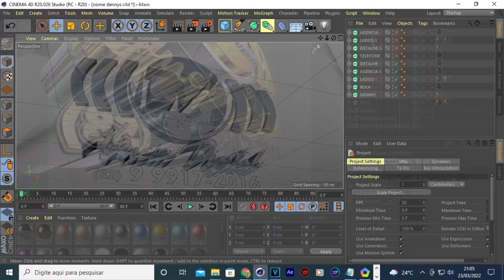VINHETAS PROFICIONAIS | Cinema 4D / After Effects | DX AGÊNCIA DIGITAL | DENNYS XAVIER, TEMPLATES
Mesmo que você esteja começando agora com a produção de vídeos, já deve ter visto ou ouvido falar sobre uma vinheta.
As vinhetas são chamadas curtas para aberturas e encerramentos dos vídeos. Elas são utilizadas para identificar o canal, empresa, programa de TV etc.
A vinheta é considerada como um tipo de identificação, pois conta com um layout visual e uma música que a acompanha.
Existem diversos tipos de vinheta: gráfica, fotográfica, de TV, entre outras. Você com certeza já viu alguma por aí.
O maior problema de uma vinheta, porém, é que muitas pessoas acreditam que é caro contratar um profissional para criá-la.
Esse pensamento pode impedir a marca de alcançar seus objetivos, pois, além de deixar o material mais profissional, a vinheta dá a identidade para o negócio.

Renovação das Concessões
Intro Jornalismo,
Intro Programas de Tv,
Tv Web, Vinhetas para programas de tv,

Top 10 News Intro for You tube। 2017 best news Intro। News intro for videos download free,
News Intro (After Effects template) | Infilm | envato broadcast design nightly news,
FAUSTÃO NA BAND - PROGRAMA COMPLETO,
Sikera Junior,  Record News, CidadeAlertaRecord, Jornal Nacional, Rede Globo, Sbt,
CBS ABC, Descubra 10 curiosidades sobre o Big Brother Brasil, TV PAMPA PELOTAS, RBS TV URUGUAIANA,